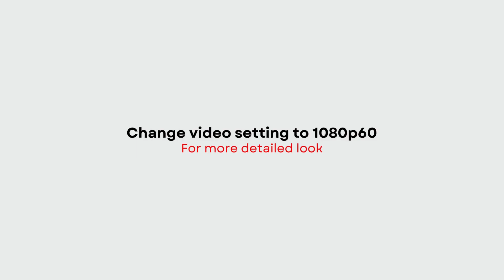VIVID SULFUR 2024 Air Jordan 4 | DETAILED LOOK + PRICE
VIVID SULFUR
2024